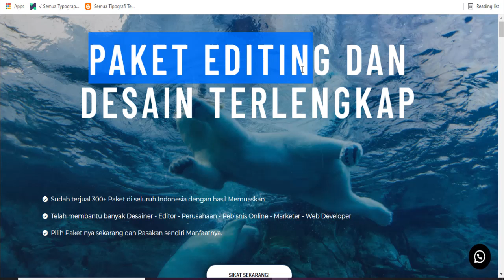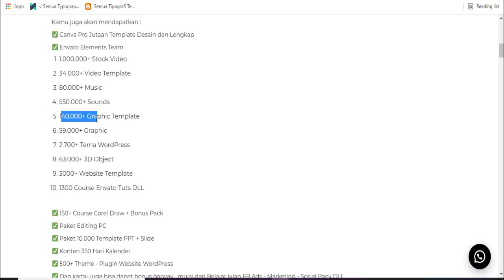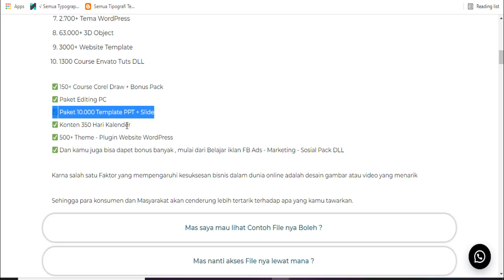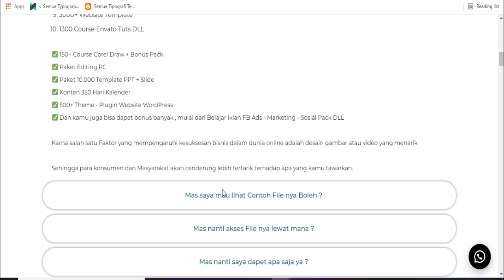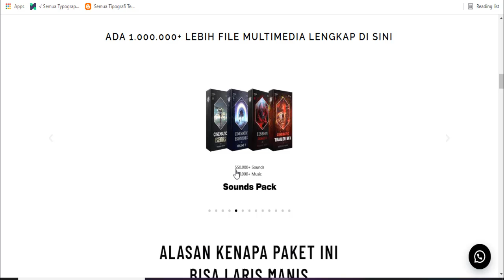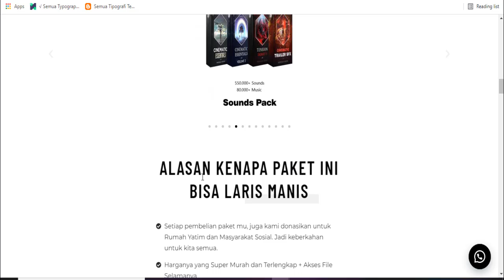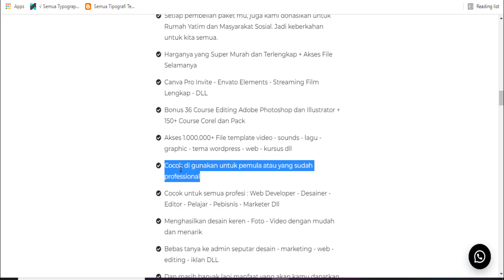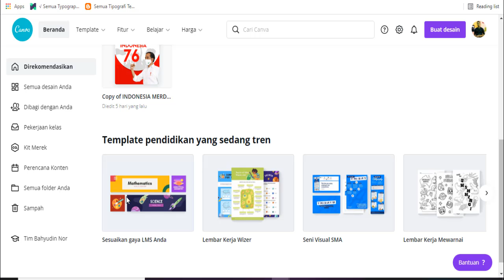Paket UMKM!! - Buruan Dapatkan 100Ribuan+ Paket Desain Cuma 250 Rb-an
Promo Guysss!!! - Buruan Dapatkan Ribuan Paket Desain Cuma 200 Rb-an

Untuk paket 100.000 berikut detail lengkap nya :
✅ Canva pro
✅ Ppt template 10.000+ lengkap ( story' - feed - banner - testi - tutorial - promosi dll )
✅ PPT Slide Template
✅ Bonus PPT instastory
✅ Paket PPT Food Template + Tutorial
✅ Akses 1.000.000+ File Multimedia Lengkap ( Envato 1 Tahun )
✅ 3000+ Website Template 1 Tahun
✅ 63.000+ 3D Object 1 Tahun
✅ 2.700+ Tema WordPress 1 Tahun
✅ 59.000+ Graphic 1 Tahun
✅ 140.000+ Graphic Template 1 Tahun
✅ 550.000+ Sounds 1 Tahun
✅ 80.000+ Music 1 Tahun
✅ 34.000+ Video Template 1 Tahun
✅ 420.000+ Templates Design siap edit dan menarik SELAMANYA
✅ 1300 Course Design - 3D - Video - Web - Business DLL
✅ 500+ Tema WordPress + Plugin Web
✅ 36 Course Photoshop Dan Ilustrator
✅ 7 Paket PLR
✅ 40+ GB Files Premium Editing 1 Free
✅ 40+ GB Files Premium Editing 2 Free
✅ Pack Corel Draw 150+ Tutorial
✅ 90+ Mock Up Pack
✅ Streaming Ribuan Film Drama dll
✅ Database Supplier Lengkap
✅ Bonus Paket Bisnis - Branding Dan Tutorial Buat Website Free
✅ 50.000+ Gambar HD
✅ Paket Editing Photoshop + Tutorial
✅ Paket Editing Premier + Tutorial
✅ 18.000 PNG
✅ Green Screen Pack
✅ Vector Cartoon Pack
✅ Graphic Pro
✅ Belajar Jago WA Marketing
✅ Belajar Sukses Bisnis Toko Online
✅ Belajar iklan FB Ads
✅ Logo KIT
✅ 1000+ Graphic Dan Elements
✅ Sale Discount Mega Bundle
✅ 10.000+ Fonts
✅ Social Pack And Mock Up
✅ 1500 T Shirt Desain
✅ Insect Animal Ornaments
✅ Kolase Album 1 GB+
✅ File Ilustrasi Flat
✅ Vintage Barbershop And Cars
✅ Akses file selamanya
✅ Akses File hanya melalui linktree yang sudah tersusun rapi jadi simple dan praktis
✅ Joss dah sepuasnya bisa akses       dimanapun dan kapanpun
✅ Bebas tanya ke admin melalui chat atau telepon
✅ Cocok untuk semua kalangan mulai dari pemula sampai Pro
✅ 100% Di jamin puas dengan paket nya
✅ Kurang apalagi ? Udah murah banget dapet banyak lagi. COBAIN SEKARANG!

✅ Akses akan langsung di beri setelah selesai pembayaran ya 🔥
Nanti mohon konfirmasikan ke saya setelah pembayaran  👍

Untuk link contoh paket yang akan di dapatkan nanti bisa cek di bawah ini. Karna semua yang di semua yang di sana nanti akan kami dapatkan dan bisa kamu akses 🔥

Mau Paket ini silahkan Chat sekarang!!!

⚠️WarningThis Video was Property & Copyright by Bahyudin Nor